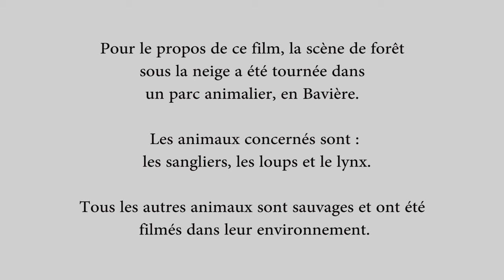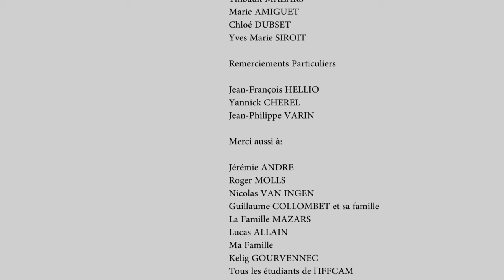(des) illusions, GUENARD Romain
Résumé/ Intrigue de :                  (des) illusions
33'30''

        Ce film documentaire traite de la relation entre le cinéaste, l'image et l'animal sauvage. Jusqu’où peut on aller avec l'animal, pour obtenir une image ? Le rapport à l'image ne modifie t-il pas notre rapport avec l'animal ?
Des questions éthiques se posent envers l'animal, mais aussi envers le spectateur...